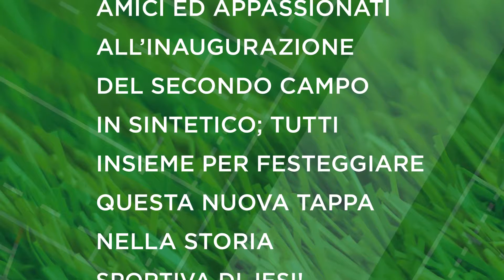Addio al Fango - Inaugurazione 2^Campo Rugby